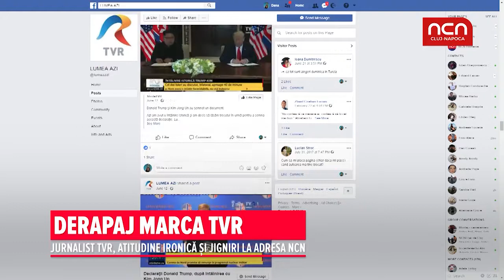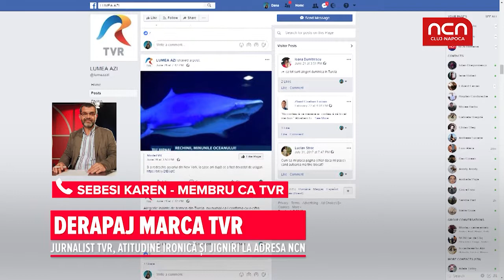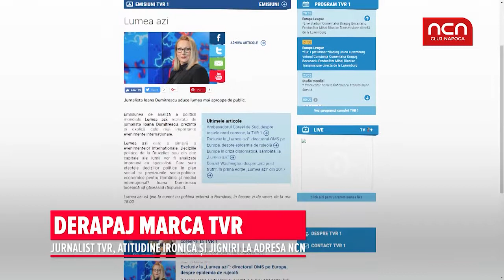Derapaj marca TVR